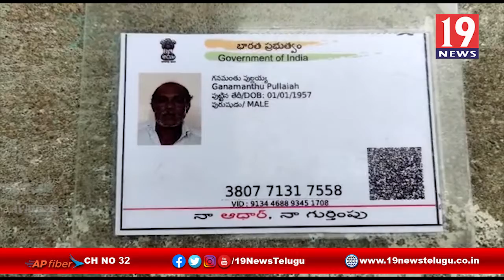ఆస్తి కోసం కోసం హత్యలు - కడప జిల్లా